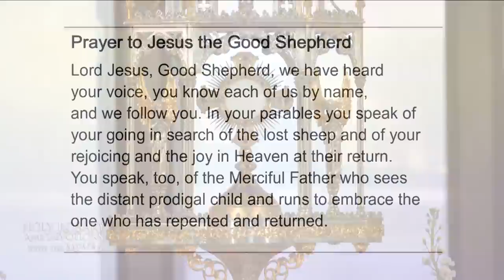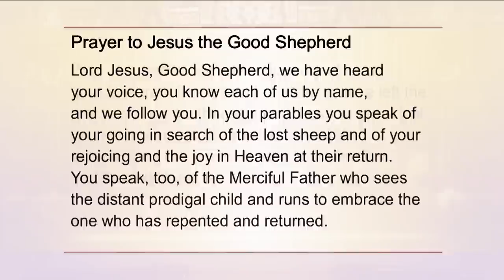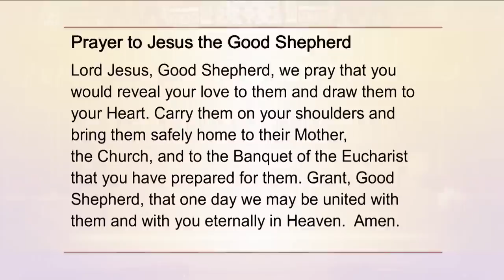Holy Rosary and Devotions with the Franciscan Missionaries of the Eternal Word - 2022-06-03 - Holy R